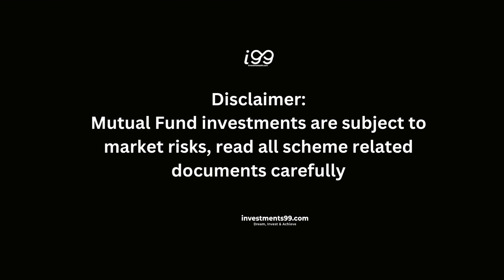Reliance Nippon Life Asset Management - i99 (PART II)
Reliance Nippon Life Asset Management Ltd is Mumbai, India-based asset management company. The company has a market share of over 11.4% in mutual fund offerings in India. Reliance Nippon Life is ranked India's 2nd most profitable asset management company.